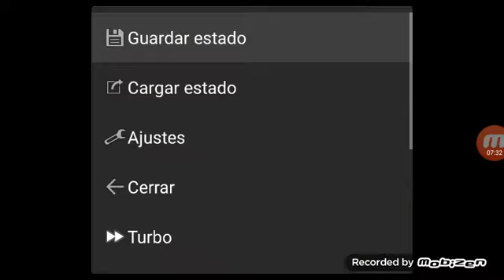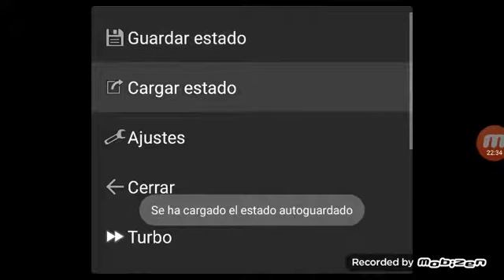Prince of Persia SNES|Capitulo 6|Niveles 10-13|Una trampa mortal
En el nivel 12 me pase la trampa esa que veis con un monton de cuchillas que hay antes del boss la primera vez que jugue al juego y me la pase corriendo como un loco pero os digi que hay que tener muchisima suerte gente.

Un saludo y nos vemos en el siguiente capítulo. ✌✌